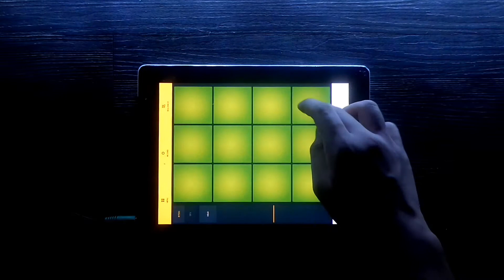WHITE KNIGHTS by DRUM PADS 24 [CHILL TRAP]